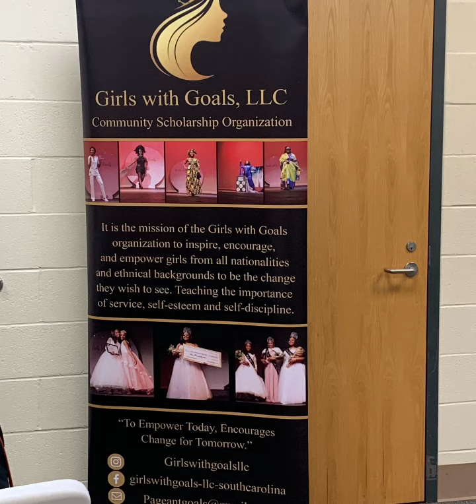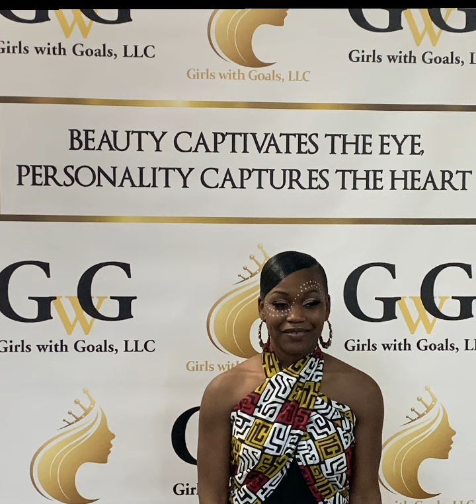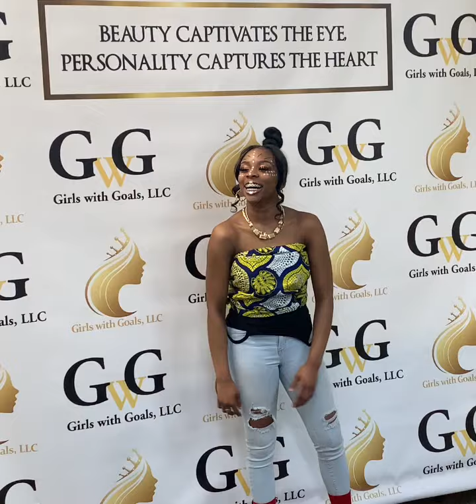Behind the Scenes Miss Juneteenth Headshots 2022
The H2G Empire Inc is  sponsoring 8 young ladies to participate in Miss Juneteenth Pageant on Saturday, June 18, 2021 at FMU Performing Arts Center in Florence SC hosted by Girls With Goals LLC.

It is the mission of the Girls with Goals organization to inspire, encourage and empower girls from all nationalities and ethical backgrounds to be the change they wish to see. Teaching the importance of service, self-esteem and discipline. “To Empower Today, Encourages Change for Tomorrow"

Watch behind  the scenes of Miss Juneteenth Headshots April 2, 2022 as we prepare for this amazing experience.